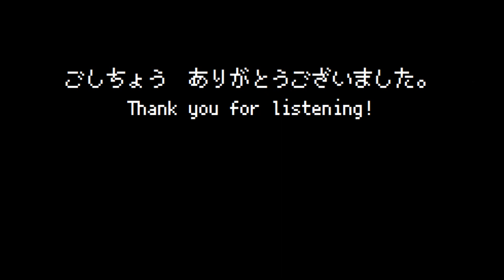ガンゲイル・オンライン OP(SAO Alternative GGO)『流星/藍井エイル』8bitアレンジファミコン風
アニメ「ソードアート・オンライン オルタナティブ　ガンゲイル・オンライン」のOP主題歌『流星/藍井エイル』をファミコン風にアレンジしました。

たまには派手目のアレンジもいいですね！

ファミコンの同時発音数の制約(3音+ノイズ+DPCM)は守って制作しています。

拙いアレンジですが楽しんでいただけたら嬉しいです。